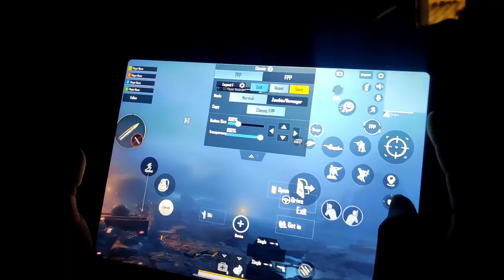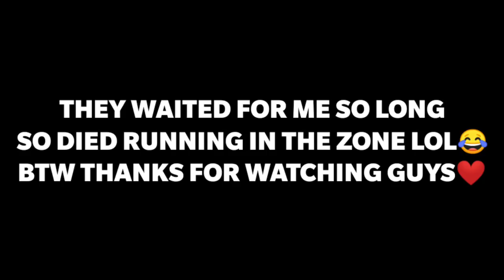iPad pro 2019 | COLLAPSE DOING A HANDCAM FOR THE FIRST TIME .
Setting :
GYROSCOPE and NONGYROSCOPE BOTH

Edited with :
Kine Master